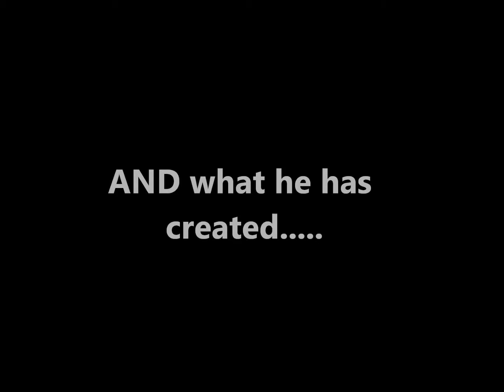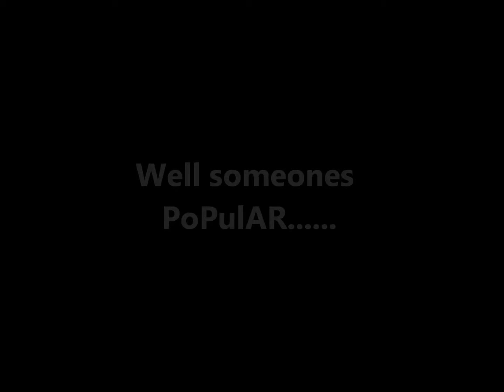Rana Saini's Farewell